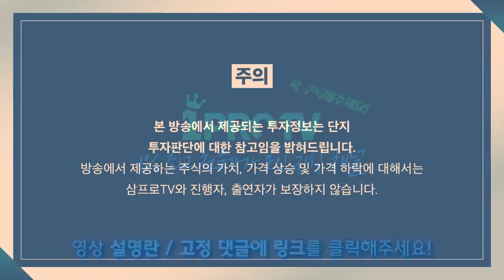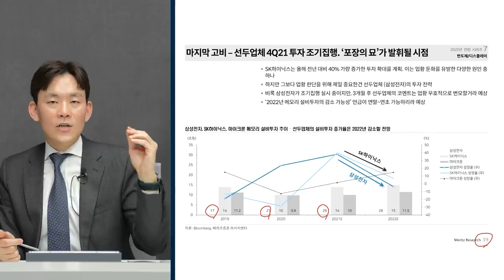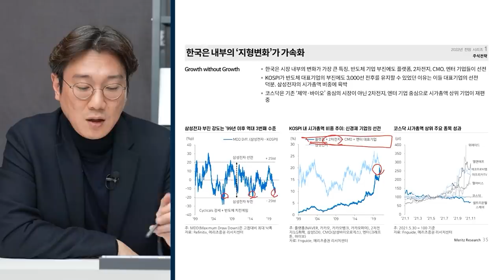[뉴스3] 동학개미들 3兆 던졌다